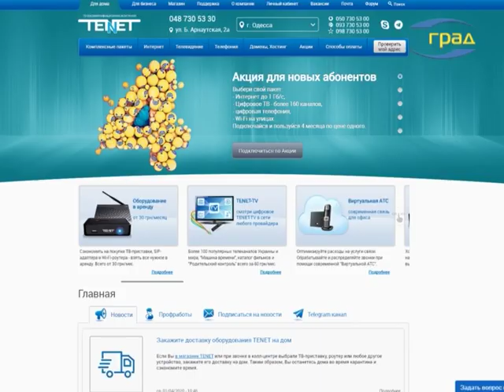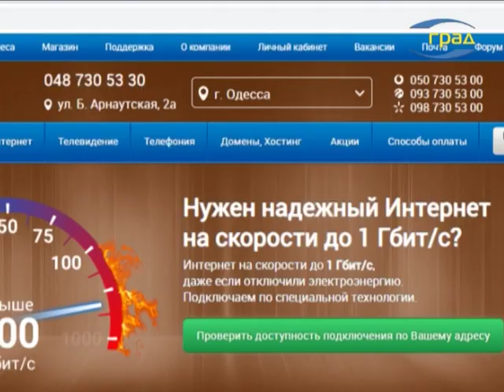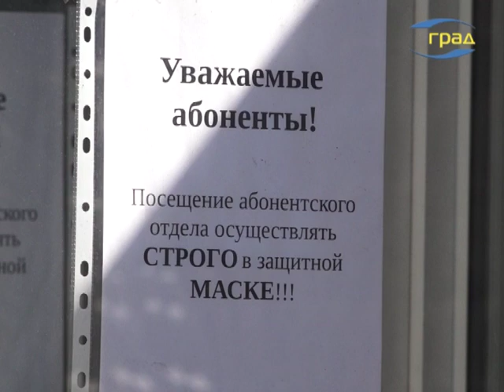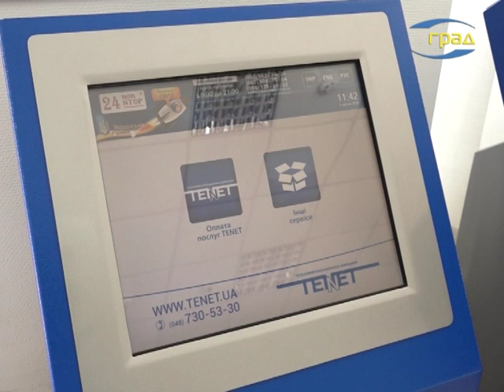Новости Одессы 02.04.2020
В одесскую инфекционную больницу за сутки доставлены 26 человек с подозрением на коронавирус. Еще 124 пациента ожидают результатов анализов из вирусологической лаборатории.
В Одессе создан Экспертный совет по вопросам снижения риска инфицирования и предупреждения распространения острой респираторной инфекции, вызванной коронавирусом COVID-19.
Кабинет министров Украины одобрил повышение пенсионных выплат украинцам старше 80 лет, на 500 гривен в месяц.
Кроме того, Верховная Рада приняла закон о трехсотпроцентной доплате к зарплате медиков, которые участвуют в борьбе с коронавирусом.
В понедельник, 6 апреля, в Украине стартует проект «Всеукраинская школа онлайн». Программа проекта рассчитана на школьников с пятого по одиннадцатый класс.
Для того, чтобы жители города не оказались в информационной изоляции, одесская телекоммуникационная компания Тенет продолжает работать в условиях карантина.
У берегов Греции на якоре стоит паром – на его борту около двух десятков заболевших коронавирусом. Всего на судне более 380 человек, это граждане разных стран, в их числе около 80 украинцев.
Даже карантин не останавливает одесситов от своеобразного паломничества к танкеру Делфи, который находится на пляже Дельфин с 21-го ноября прошлого года.
Если в будние дни отдыхающих на побережье немного, то в выходные, как показал минувший уик-энд, жители города забывают о карантине и устремляются на прибрежные склоны – просто погулять компаниями или устроить пикник. С 3-го апреля пресекать нарушения будут патрульные полицейские.
Детские площадки закрыты, кое-где огорожены, на всех вывешены объявления – гулять с детьми нельзя. Однако, судя по всему, далеко не все родители понимают, что подвергают опасности и себя, и своих детей. Врачи еще раз напоминают – время карантина – это не каникулы и не отпуск.
Количество ДТП в Одессе в последнее время заметно снизилось.
Сотрудники медицинских учреждений Одессы получили возможность пользоваться услугами горэлектротранспорта вне очереди. Надо предъявить справку с места работы или специальный пропуск – и тогда медработника обязаны пропустить в трамвай или троллейбус раньше других пассажиров.

Происшествия
Масштабный пожар произошел накануне в Нижнеднестровском национальном природном парке.
На границе с Молдовой правоохранители обнаружили трубопровод для нелегальной перекачки спирта.
В Суворовском районе наркоман напал на охранников стоянки, один из них убит.